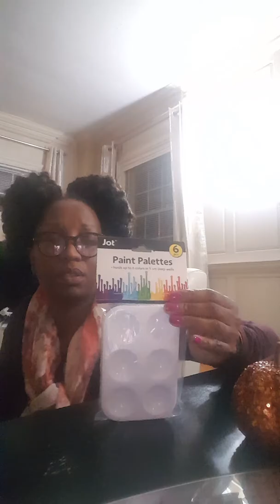Fall finds- Must see PRODUCT Reviews